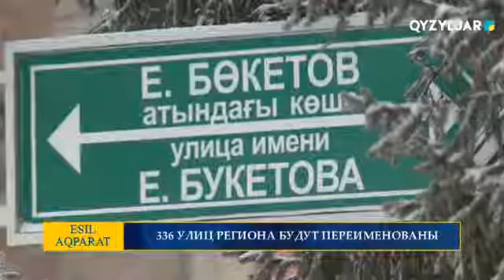336 УЛИЦ РЕГИОНА БУДУТ ПЕРЕИМЕНОВАНЫ